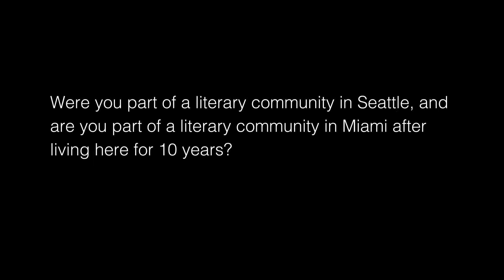Debra Dean 8